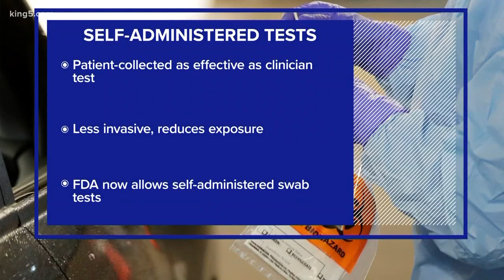Study paves way for self-sampling for coronavirus tests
A new study from UW could help pave the way to make self-sampling readily available for the public in testing for coronavirus.